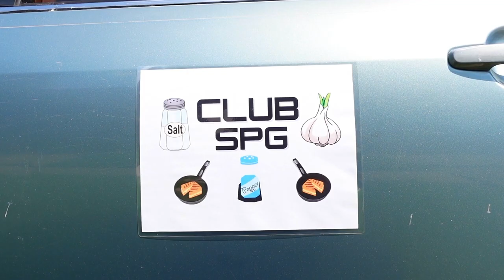😮🌭Texas Sidewalk Chili Dog MOVIE🌭😮 w/ Bloopers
While walking down the HOT sidewalks of TEXAS, I had a craving for a classic American CHILI DOG.

HUGE THANK YOU to  @thevirulent  for letting me use their music🤟. Check them out on social media and ALL MUSIC PLATFORMS. Links to their songs are down below.

LINK TO PURCHASE MY MULTI-TOOL
Leatherman Surge

Genre Music: GTA San Andreas Theme Song - Hip Hop - Trap - Rap

"As an Amazon Associate I earn from qualifying purchases a very small commission"  All this will do is help my channel grow in order to keep delivering great content and continue to improve.